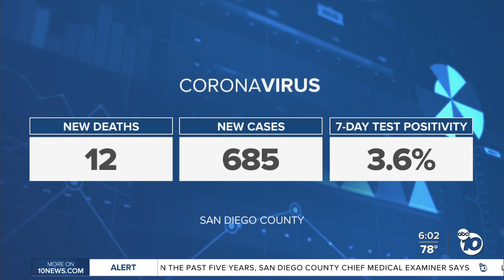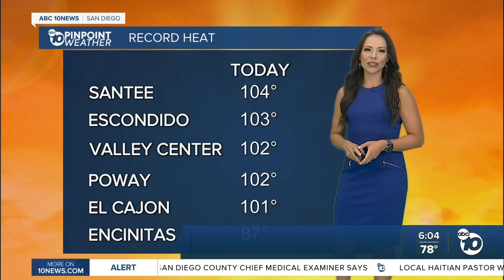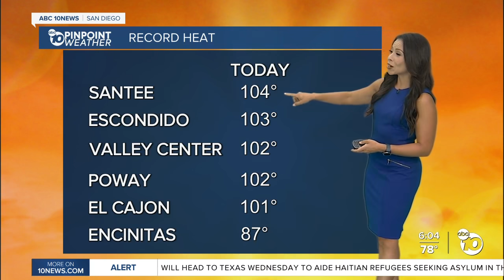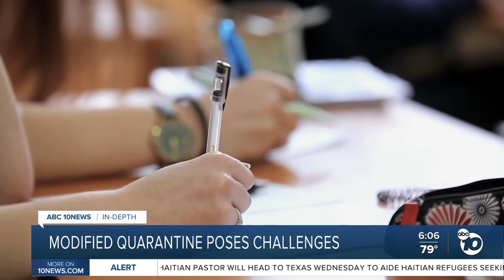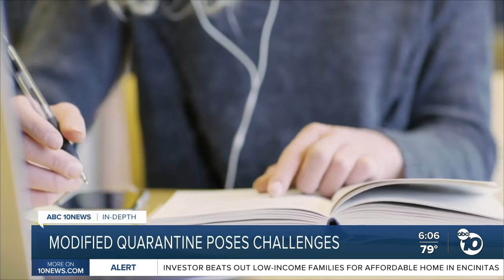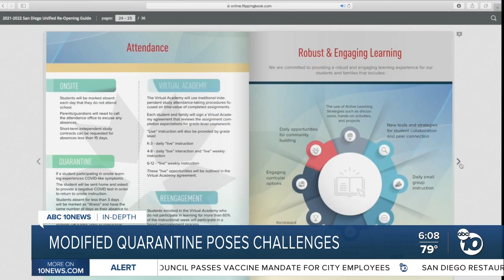ABC 10News at 6pm Top Stories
News headlines for Tuesday, September 21, 2021 from ABC 10News